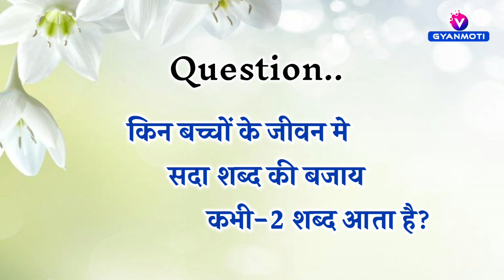04 August Avyakt Murli / Aaj ki Avyakt Murli/ Today's Avyakt Murli/ Gyan yog Bk Vijay/ 04 अगस्त